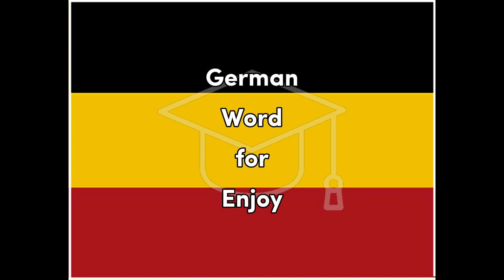Genieße - German for Enjoy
Word for Today translation for fun and easy learning and education, German, enjoy